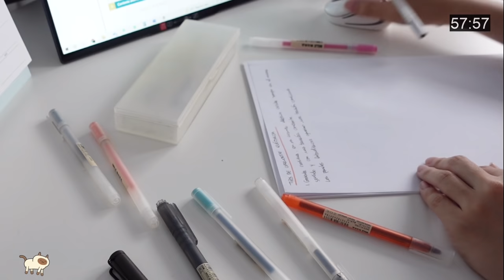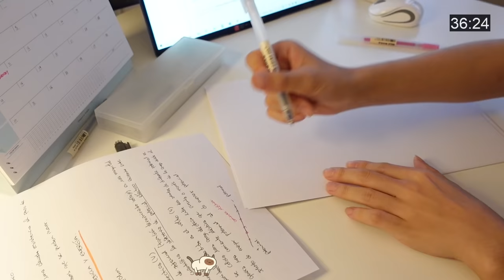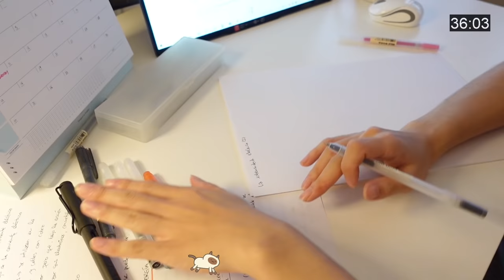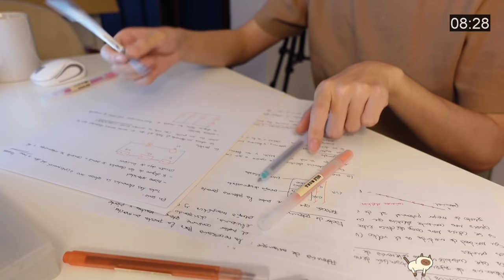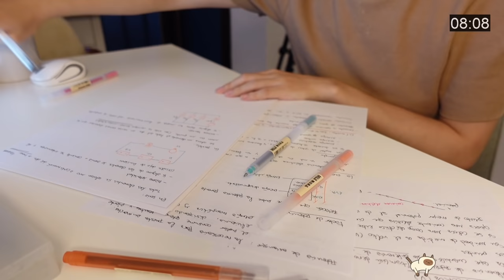Study with me 📝 note taking, 1 hour no music, study asmr, real time with time stamp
Hi
Thank you for joining this "study with me" session :)
I have lots of notes to take lately...
how is your semester going?